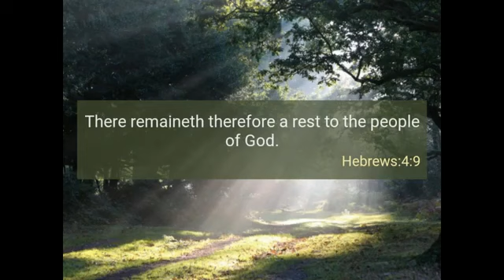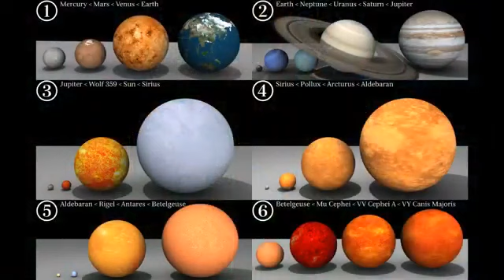You Will Get Everything! Just Wait (YAHAWASHI IS COMING BACK!)